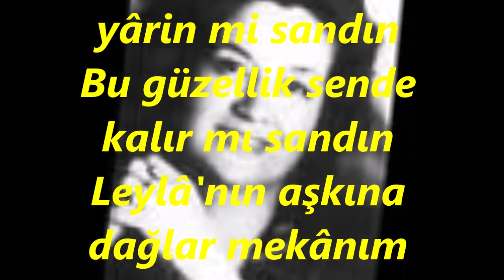Mülkiye TOPER-Şu Karşıki Dağda Bir Yeşil Çadır (HİCAZ)R.G.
SOLİST:
*MÜLKİYE TOPER*
VİDEOYU YAPAN
*RECEP GAYRETLİ*
GÜFTE: ---
BESTE: DEDE EFENDİ
USUL: AKSAK
MAKAM: HİCAZ
Şu Karşıki Dağda Bir Yeşil Çadır
Çadırın içinde âh bir civân yatır
O civân bilmiyor hiç gönül hatır
Leylâ'nın aşkına dağlar mekânım
Sevda ne müşkül âh yanar ağlarım
Karşıda yananı fener mi sandın
Salınıp gezeni âh yârin mi sandın
Bu güzellik sende kalır mı sandın